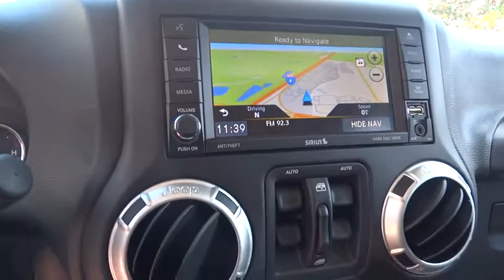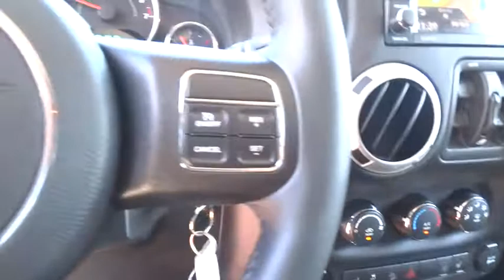2015 Jeep Wrangler Unlimited Orlando, Deltona, Sanford, Oviedo, Winter Park, FL C1016P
2015 Jeep Wrangler Unlimited

Jeep Certified Preowned ** Desirable Black/ Black Color Combo** V6 Engine** Satellite Radio** CD/MP3 Stereo** Aux Audio Jack **Auto-Dimming Rearview Mirror** 5 Person Seating** Tilt Steering Column **6 Way Driver Seat/ 4 Way Passenger Seat** Automatic Headlights**Foglamps** Four Wheel Drive **Convertible Top **Privacy Glass** Steering Wheel Mounted Controls** Power Outlet** Alloy Wheels** 4 Wheel ABS** Compass **Cruise Control ** Alarm **Tow Hitch/ Hooks **Keyless Entry ** **16 City/ 21 Hwy ** you for choosing Fields Auto Group...as part of our unique level of service, all of our customers enjoy automatic enrollment in our Fields Matters Loyalty Program. This program offers you and your vehicle a wide array of exclusive amenities such as; Complimentary Car Washes, 10% off Accessories and Clothing, Internet Work Stations, Fields Gourmet Coffee Bar and Ice Cream, Free Service Loaners with Scheduled Appointments, Local Shuttle, Free Wi-Fi and much more. Please call or visit us for complete Fields Matters details!